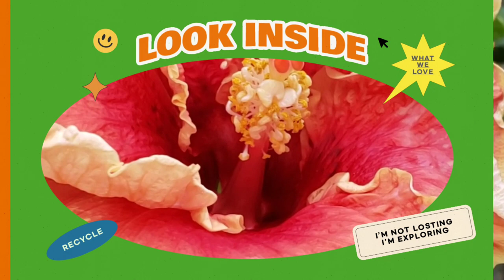THE FOUNTAIN TERRACE of Botanical Gardens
Beautiful quite place located in the heart of the city.
Its worth to visit especially the park with flowers ,fountain and animals.